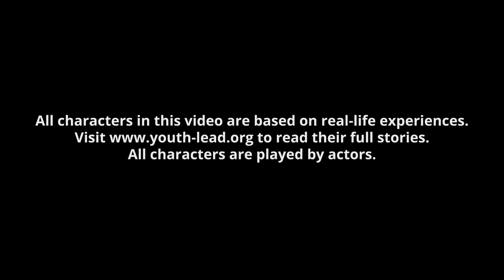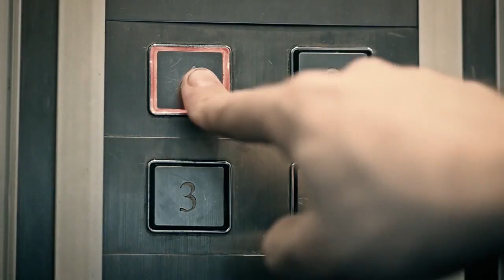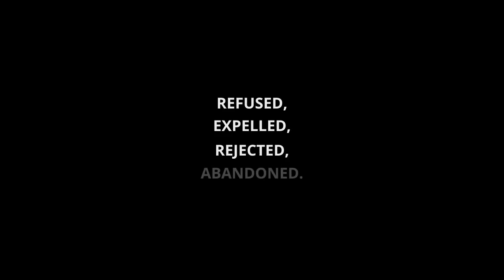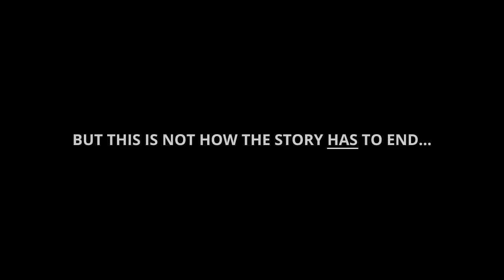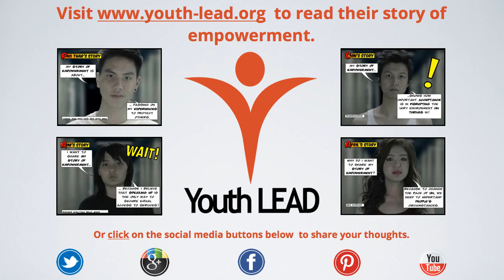Our Voices - Young People and HIV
Every day 2500 young people are infected with HIV. To change that Youth LEAD is working towards empowering infected and Youth at Risk of HIV exposure.

TO READ THEIR PERSONAL STORIES OF EMPOWERMENT.

Produced by Youth LEAD, Rubber Knife Productions and Home Cooked Reels

INTRODUCTION TO HIV
For an introduction into what HIV is, please watch the following video. Please note that this video was made for another continent. Youth LEAD also doesn't agree with all the views reflected in the video. For example, while abstinence is certainly effective in terms of avoiding HIV infection, we believe expecting young people to stay innocent until married may not be realistic. As you could see from our video, this expectation often leads to many question remaining taboo in family and school environments, and that can be damaging. But apart from that, the information provided in the following video is well represented

FOR FAST FACTS ON HIV, HIV PREVENTION, TREATMENT AND TESTING

DEVELOPMENT AND THE GLOBAL ECONOMY:
For more information on how international development issues affect the global exchange of goods and how this translates into noticeable effects on domestic economic output we would recommend you have a look at this brilliant book: The End of Poverty: Economic Possibilities for Our Time by Jeffrey Sachs.